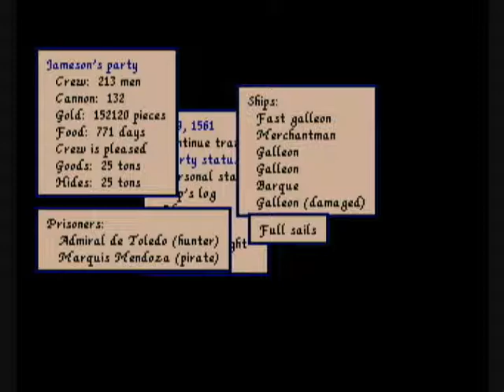Sid Meier's Pirates! pt7 (Jameson takes Santa Marta)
Colonel Jameson captures the town of Santa Marta in the name of the English crown, then faces Baron de Loyala in a one on one battle in an attempt to get information on his long lost sister.